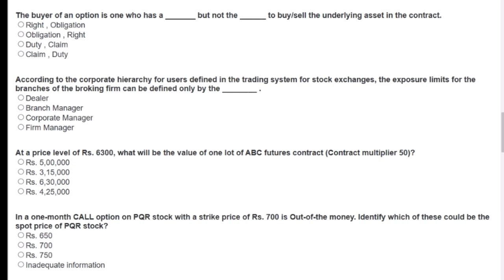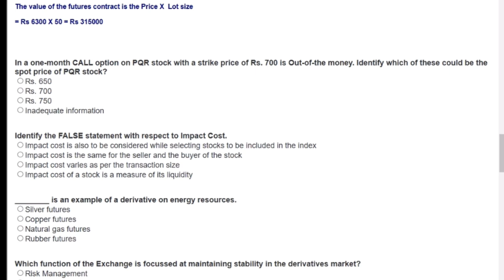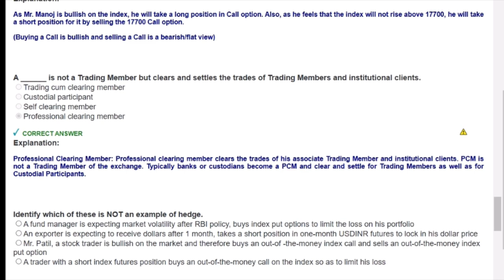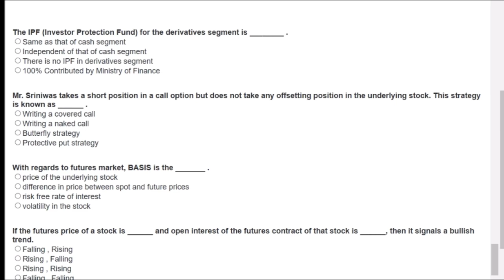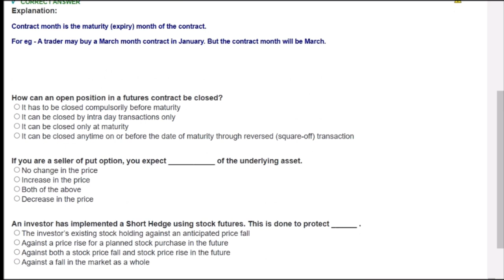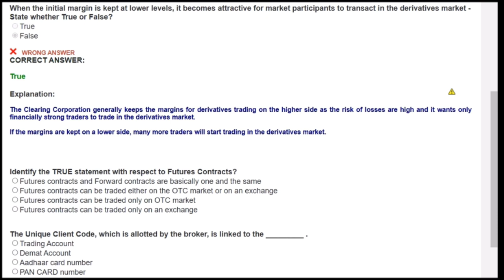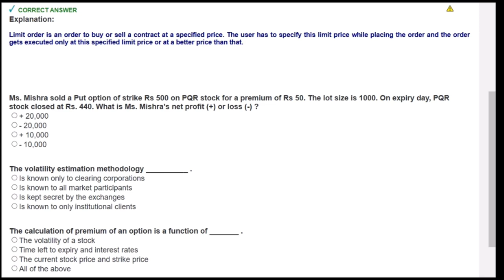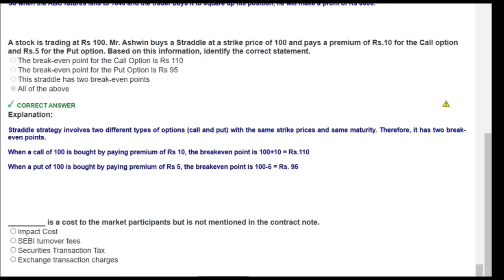NISM Series 8 - Equity Derivatives mock test 10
NISM equity derivatives series 8 mock test can be an effective way to prepare for your nism exam. The National Institute of Securities Markets (NISM) offers a variety of certification exams to help professionals in the securities market enhance their knowledge and skills. The NISM Series 8 Equity Derivatives certification is one such exam that is specifically designed for those interested in equity derivatives trading.